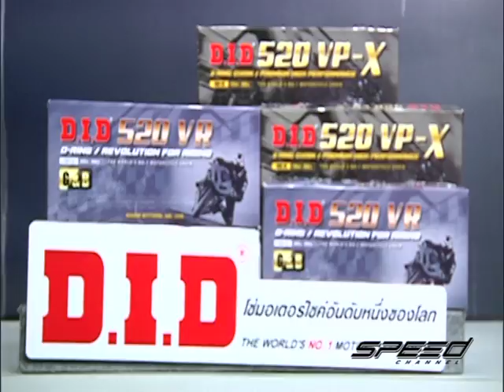Speed Rider OA 19 05 2017 B4